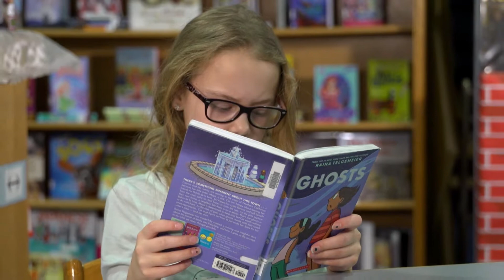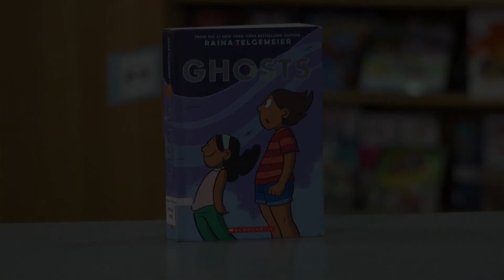Homework Hotline Book Review: Ghosts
Lyon tells us about the daring story Ghosts by Raina Telgemeier! Take a look!